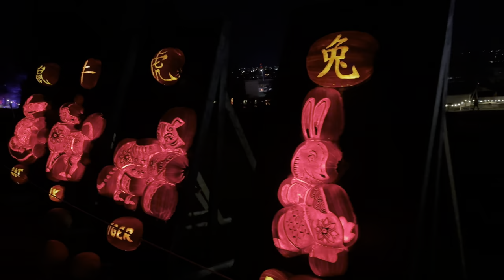Spooky Fun in Calgary: 2023 Halloween Pumpkin After Dark Trick or Treat & Thanksgiving Extravaganza!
2023 Halloween Trick or Treat Pumpkin After Dark in Calgary! Thanksgiving
"Pumpkin After Dark" is a specific Halloween-themed event that typically involves illuminated pumpkin displays, often with intricate carvings and designs. These events have gained popularity in recent years and are held in various locations around the world during the Halloween season.

The key features of a "Pumpkin After Dark" event may include:

Pumpkin Displays: Elaborate displays of carved and decorated pumpkins are the main attraction. These can include various themes, from classic Halloween motifs to more intricate and artistic designs.

Illumination: The pumpkins are usually lit from within, creating a stunning and atmospheric display when viewed at night. The lighting can enhance the intricacy of the carvings and designs.

Themed Areas: Some events may have different sections or zones with specific themes, such as spooky Halloween scenes, fairy tales, or other creative concepts.

Entertainment: Live entertainment, music, and other performances may be part of the event to keep visitors entertained.

Food and Beverages: Food vendors often sell Halloween-themed snacks and drinks, adding to the festive atmosphere.

Family-Friendly: Many "Pumpkin After Dark" events are family-friendly, making them suitable for children and adults alike.

These events provide a unique and visually captivating way to celebrate Halloween. To find specific details about a "Pumpkin After Dark" event in your area, you should check local event listings, the official event website, or contact the event organizers for up-to-date information, including dates, times, and ticket prices. Please note that the specifics of each event may vary depending on the location and organizers.